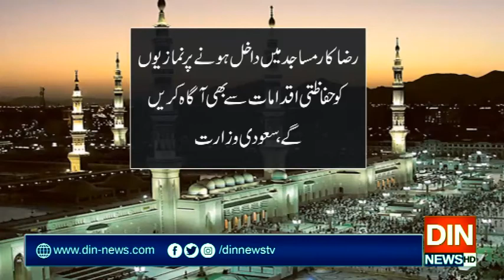سعودی حکومت کامکہ مکرمہ کی تمام مساجد 21 جون سےدوبارہ نمازیوں کیلئےکھولنےکااعلان